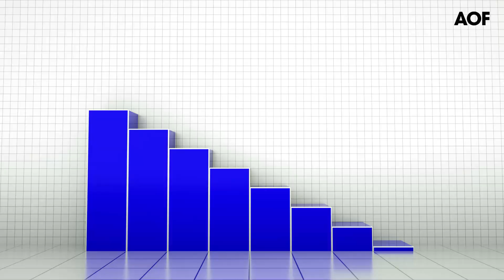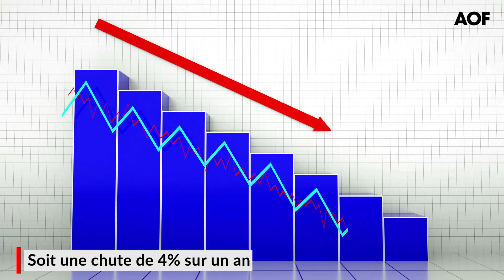Le chiffre d'affaires des banques d'investissement au plus bas depuis 2008